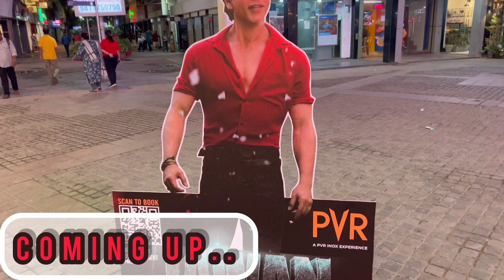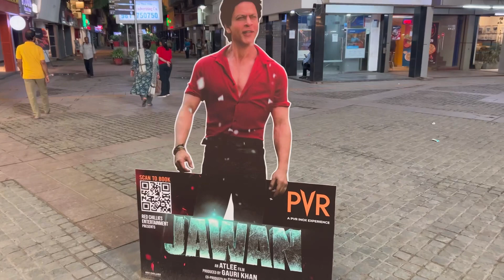G20 Se Dilli ka kya haal hua😳 |KAPIL LOHIA